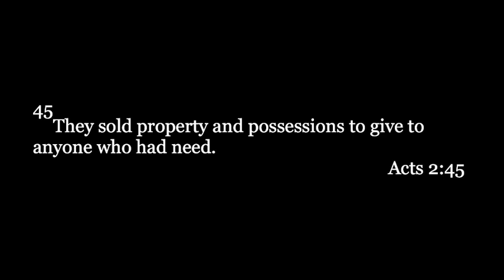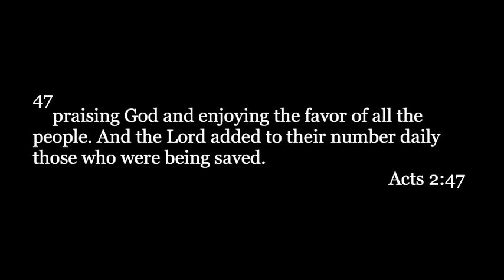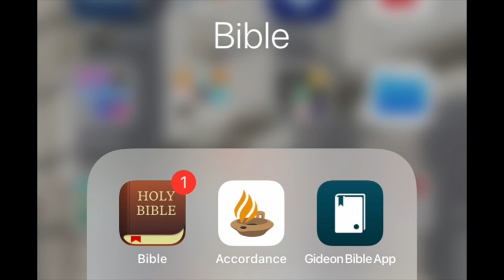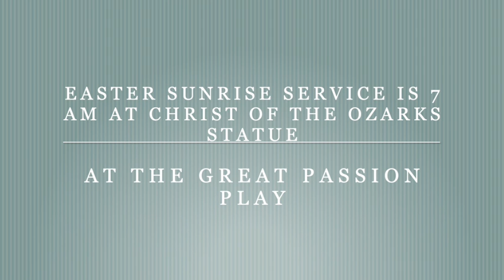Acts 2:42-47 March 21, 2021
This video is about Acts 2:42-47     March 21, 2021